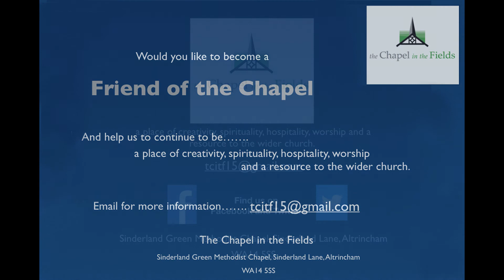Gap...Monday’s daily Postcard from The Chapel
Gap. love beyond measure
Monday’s daily Postcard from The Chapel in the Fields offering words of encouragement, insight and connection.